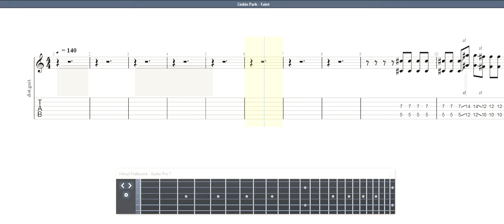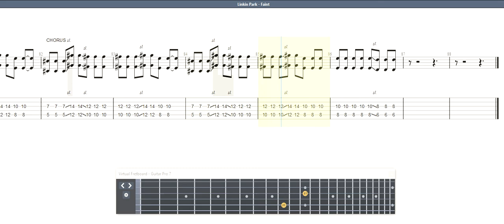Linkin Park - Faint GUITAR 1 TAB